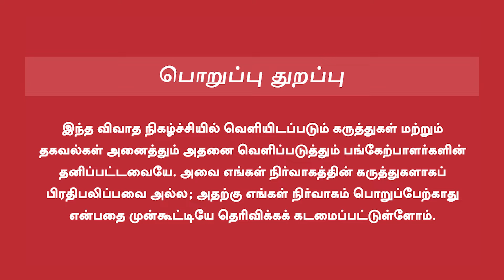Kanguva Exclusive | கங்குவா: எதிர்பாராத ட்விஸ்ட் | S Shankar